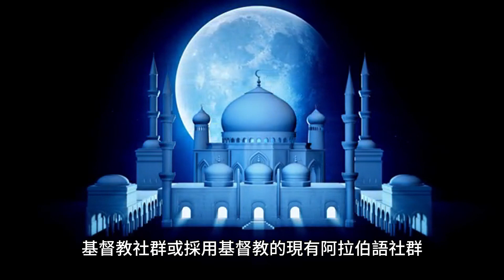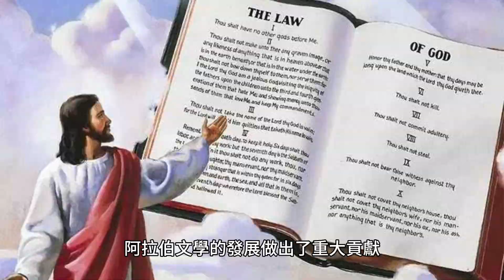阿拉伯基督徒（阿拉伯語：Arab Christians，羅馬化：el-Mesîhîyyûn el-Arab）是阿拉伯種族、阿拉伯民族或信奉基督教的阿拉伯語人士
阿拉伯基督教的歷史與東方基督教的歷史和阿拉伯語言的歷史緊密相連。阿拉伯基督教社群源自於採用阿拉伯語的現有基督教社群或採用基督教的現有阿拉伯語社群。摩西五經的五個宗法管轄區中的三個（亞歷山大、安提阿和耶路撒冷）在早期穆斯林征服之後成為主要講阿拉伯語的國家，隨著時間的推移，他們中的許多人都採用了阿拉伯語言和文化。阿拉伯基督教社群源自於採用阿拉伯語的現有基督教社群或採用基督教的現有阿拉伯語社群。摩西五經的五個宗法管轄區中的三個（亞歷山大、安提阿和耶路撒冷）在早期穆斯林征服之後成為主要講阿拉伯語的國家，隨著時間的推移，他們中的許多人都採用了阿拉伯語言和文化。阿拉伯基督徒在納赫達運動中發揮了重要作用，在文學、政治、商業、哲學、音樂、戲劇、電影、醫學和科學領域做出了貢獻。

在文學方面，阿拉伯基督徒為阿拉伯文學的發展做出了重大貢獻。一些最著名的阿拉伯基督教作家包括哈利勒·紀伯倫、米哈伊爾·納米和埃利亞斯·庫裡。哈利勒‧紀伯倫，黎巴嫩裔美國作家，被認為是20世紀最有影響力的作家之一。 中東阿拉伯基督徒的現狀以及他們如何為該地區做出貢獻是一個複雜且多方面的問題。生活在中東的阿拉伯基督徒人數估計在 1,000 至 1,500 萬之間。阿拉伯基督教社區遍布阿拉伯世界，但集中在地中海東部地區的黎凡特和埃及，較小的社區遍布阿拉伯半島和北非。

阿拉伯基督教的歷史與東方基督教的歷史和阿拉伯語的歷史是一致的。